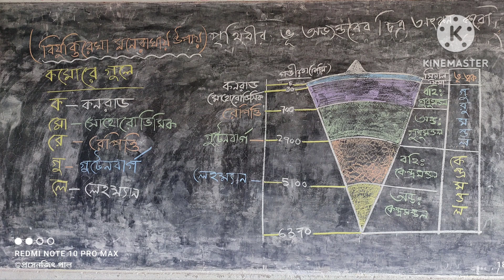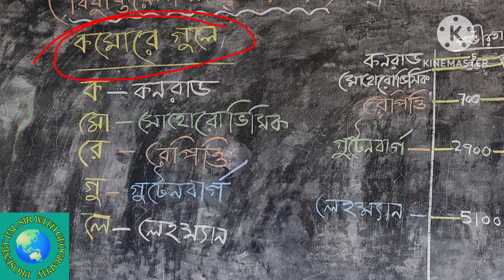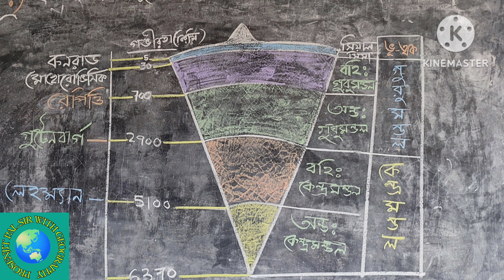পৃথিবীর ভূ-অভ্যন্তরের চিত্র অংকন অষ্টম শ্রেণির প্রথম অধ্যায় থেকে 🌏🌎